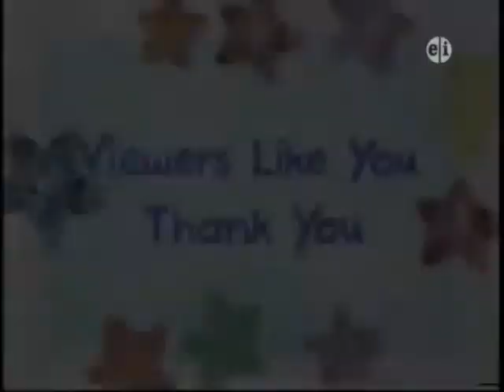Last Day of Barney and Friends (Season 7) on PBS Kids (June 22, 2007) [RECREATION]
"Eat your heart out, Alyssa Franks! I will be recording my voice in the future." - Chase (voiced by Carson Minniear).

Here is the last day video for the seventh season of Barney & Friends on PBS Kids. It re-aired for the last time on June 22, 2007. The episode is titled, "BJ's Really Cool House".

NOTE: This is a recreation.

REMINDER: BJ's Really Cool House originally aired on the PBS's children's block, PBS Kids on June 22, 2007, which is re-airing for the last time.

FUN-FACT: This is aired 7 days before the iPhone 1st generation launched and Disney/Pixar's Ratatouille released in theaters.

EDITOR'S NOTE: I will have 1 second of the Theme song with muted music to avoid the copyright by 9 Story Media Group, Mattel, and Lyons Partnership, L.P.